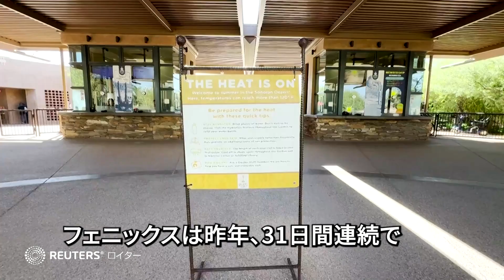米アリゾナ州フェニックス、113日連続で華氏100度超え 最長記録更新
米アリゾナ州フェニックスは、今年の夏、気温が華氏100度（摂氏37.7度）以上に達した日が113日連続で観測され、1993年の76日連続というこれまでの最長記録を更新した。